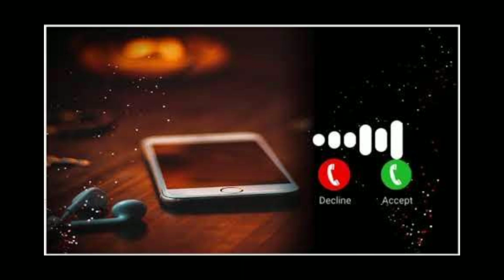new cigarette lover ringtone viral ringtone | cigarette love ringtone 2023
new cigarette lover ringtone viral ringtone | cigarette love ringtone 2022